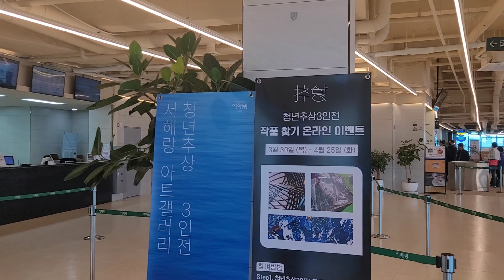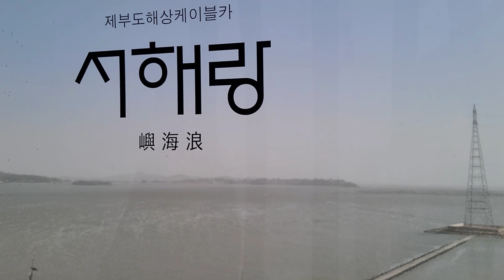소수와의 추억만들기#전곡항#서해랑 제부도 해상 케이블카 2023.04.12